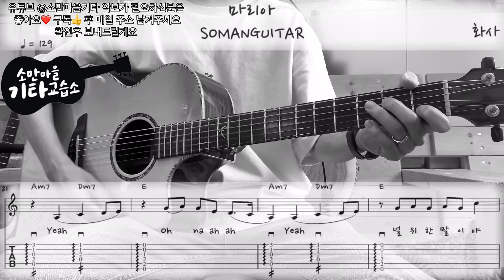화사 (Hwa Sa) - 마리아 (Maria) (Guitar Cover / 기타커버) (악보/TAB)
악보 구매링크!
20.09.03